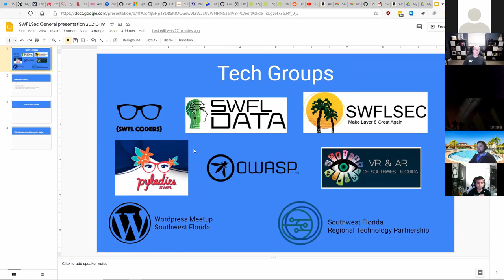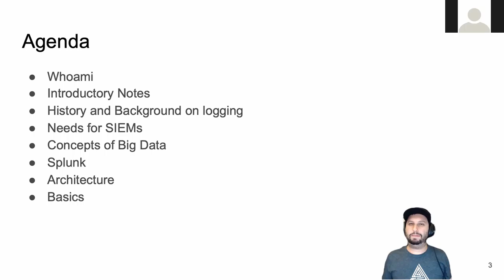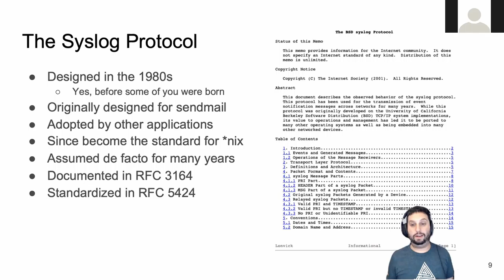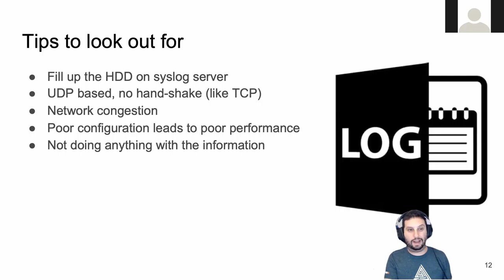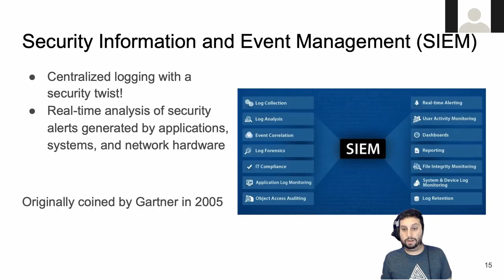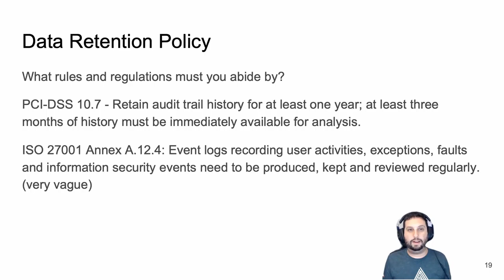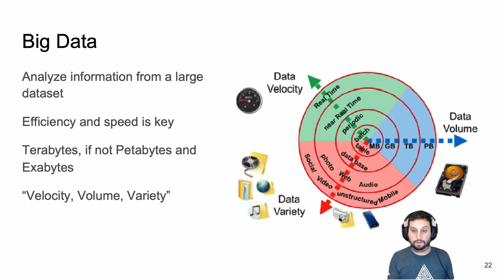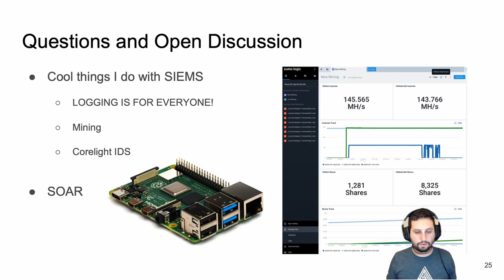SWFLSec - January 2021 - Data Making Sense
Jonathan Singer hangs out with us during our first meeting of the year to talk SIEMs, logging, and data making sense. Oh my!